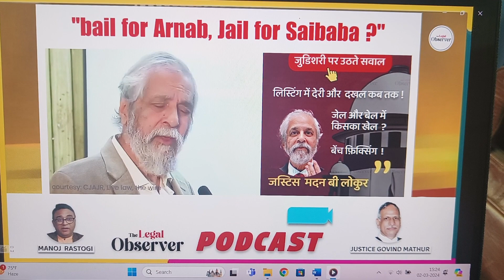14 March 2024